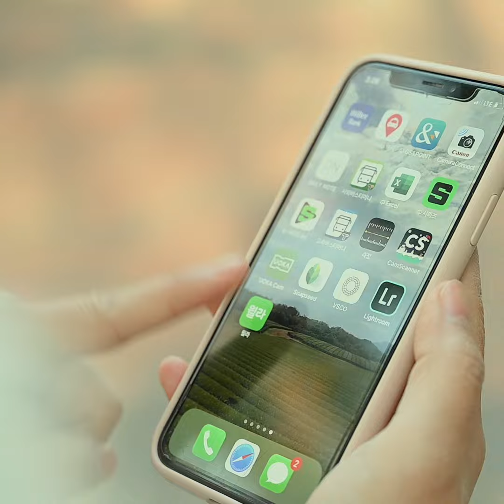윌라 오디오북_세상 편하게 독서하는 방법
윌라 오디오북으로
세상 편하게 독서를 해보세요

전문 성우 낭독으로 실감나게, 100% 완독본으로 완전하게, 무제한으로 즐겨보세요!